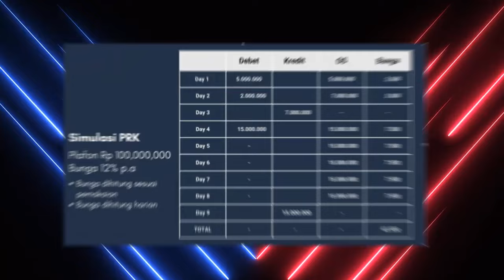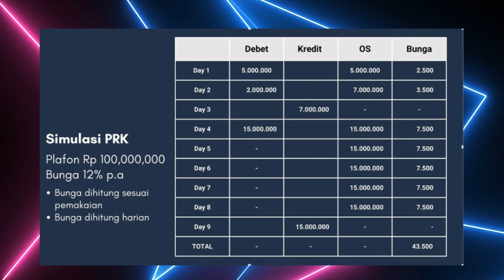Ambil Kredit Ke Bank Jaminan Sertifikat Bisa Bunga 0%? Ini trik nya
Informasi Cara Pengajuan Kredit Hubungi : 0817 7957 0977 ( indra )

Kali ini saya akan melakukan diskusi dan pembahasan dengan salah satu bank. Di sini saya akan membahas bagaimana caranya bisa ambil kredit di bank dengan jaminan sertifikat tapi bunganya cuma 0%! Gimana caranya?